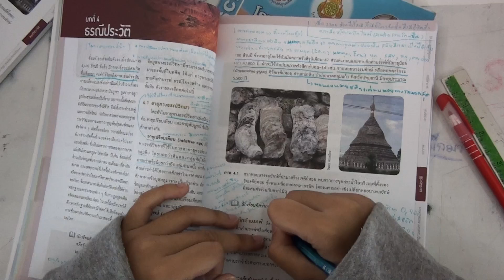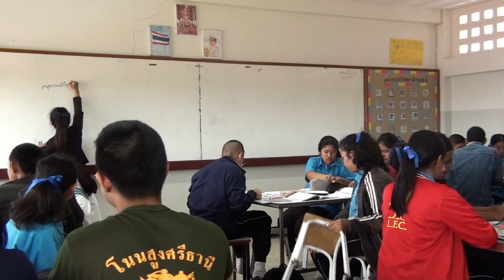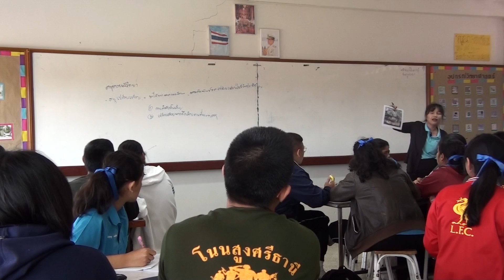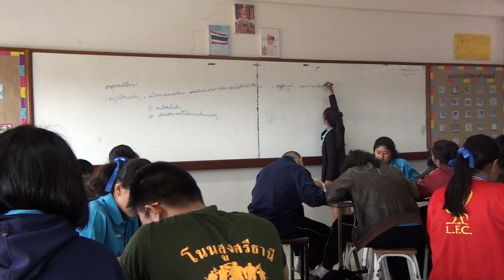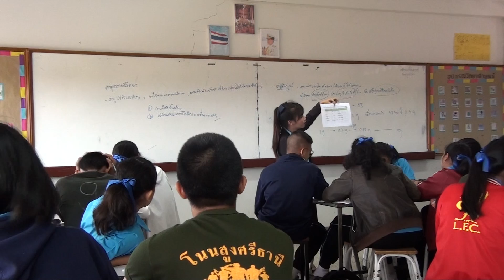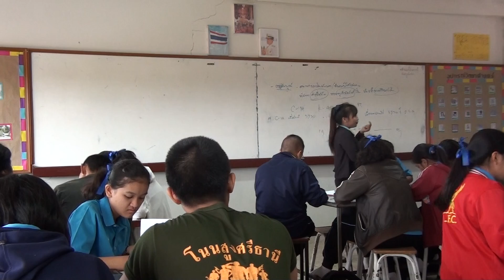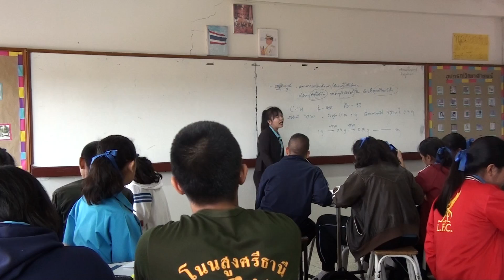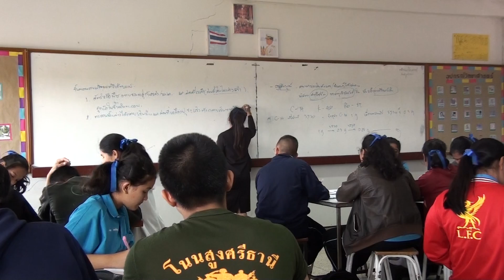นิเทศการสอนครูวรรณนิษา จงอ่อนกลาง โนนสูงศรีธานี 3มค2562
โดยครูคงศักดิ์ โหมกลาง ผช.รอง ผอ.วิชาการ